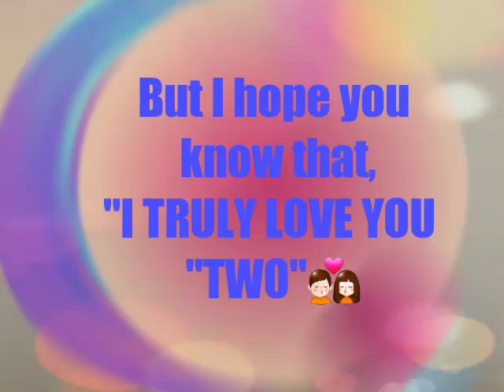Poem on "Love of Grandparents"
A short & perfect poem on Grandparents